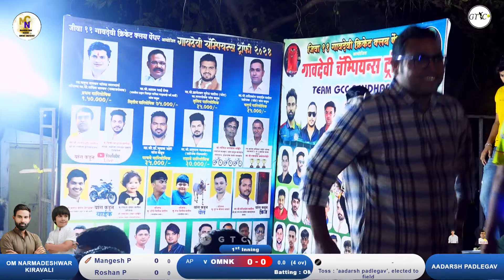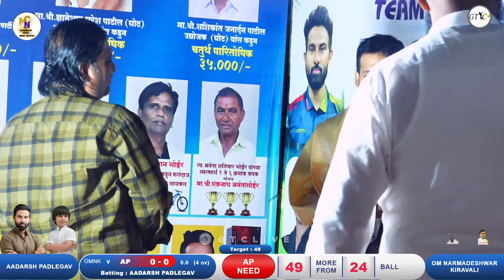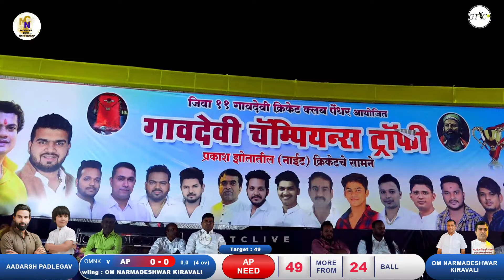Om Narmadeshwar Kiravali vs Aadarsh Padlegav Match At Gavdevi Champions Trophy 2024 - Pendhar